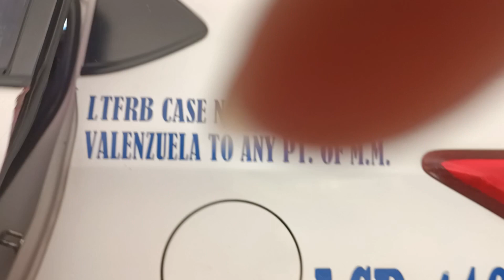Grocery muna kami | Bawal sa loob...